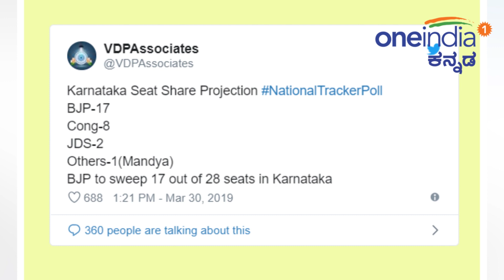Lok Sabha Elections 2019 : ದೊಡ್ಡ ಸಮೀಕ್ಷೆ ಬಯಲು :ಮಂಡ್ಯದಲ್ಲಿ ಗೆಲ್ಲೋದು ಯಾರು ಗೊತ್ತಾ?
ಮಂಡ್ಯದಲ್ಲಿ ಬಿಜೆಪಿ ಬೆಂಬಲಿತ ಪಕ್ಷೇತರ ಅಭ್ಯರ್ಥಿ ಸುಮಲತಾ ಅಂಬರೀಶ್ ಗೆಲುವು ಸಾಧಿಸಲಿದ್ದಾರೆ ಎಂದು ಸಮೀಕ್ಷೆಯೊಂದು ಹೇಳಿದೆ. ಬಿಜೆಪಿ ರಾಜ್ಯದಲ್ಲಿ 17 ಸ್ಥಾನಗಳಲ್ಲಿ ಜಯಗಳಿಸಲಿದೆ ಎಂದು ಹೇಳಿದೆ.
 VDPAssociates NationalTrackerPoll survey predicted that BJP will get 17 seats in Karnataka out of 28 seat. BJP supported independent candidate Sumalatha will won in Mandya.